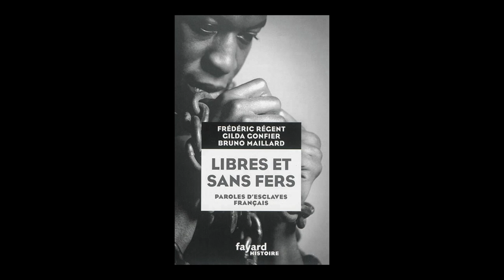Frédéric Régent - Libres et sans fers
Frédéric Régent vous présente son ouvrage "Libres et sans fers, paroles d'esclaves français" aux éditions Fayard.
Auteurs : Frédéric Régent - Gilda Gonfier - Bruno Maillard.